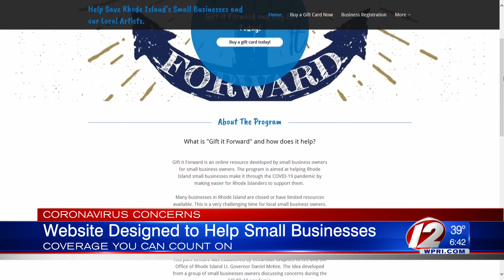New website helps Rhode Islanders support small businesses affected by coronavirus outbreak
The website, RIsmallbusiness.org, was created as part of the Gift it Forward initiative and announced during a small business conference call hosted by Rhode Island Lt. Gov. Dan McKee's office.